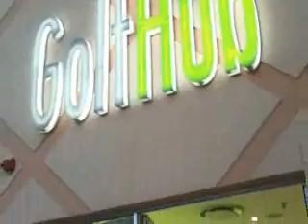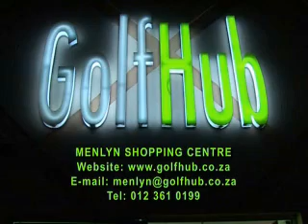18 holes of golf. Indoors!!!!!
This must be every working golfers dream.  Play 18 holes of golf after work.